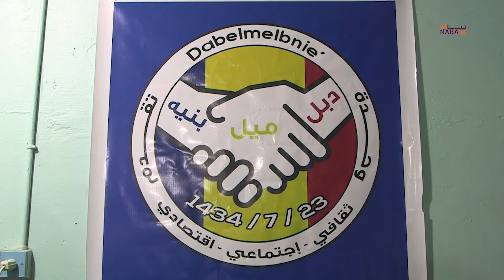منافسات برنامح التوستماستر بالملبني الافتتاحية (عبده سليمان كيدل)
دبل أور إيلي